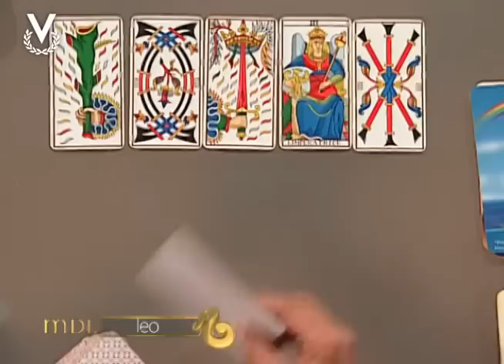Mensajero de Luz -Leo - 28/09/2016